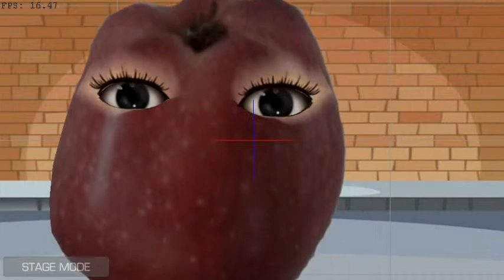THE DANCING APPLE.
Because it is my first project on the Crazy talk Animator i will try if i upload more videos to cut these lines in the center and the background.